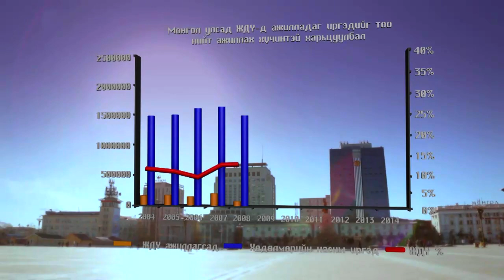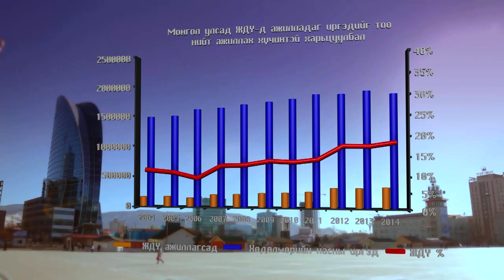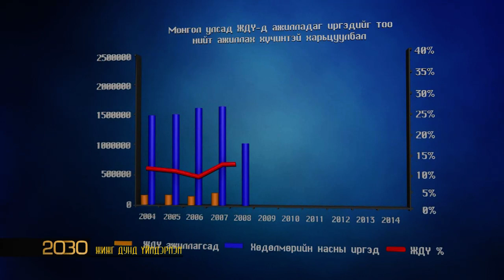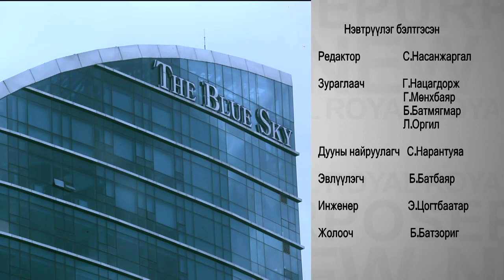TV25 2030 "Жижиг дунд"